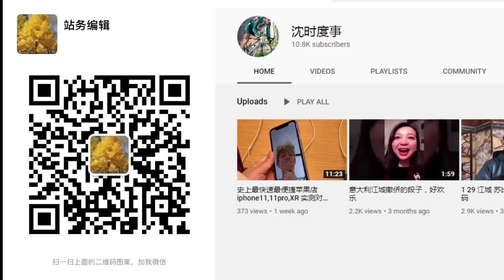周周侃HOT：辟谣三峡为何惹众怒？“动机性偏误”和一个反共的心理陷阱